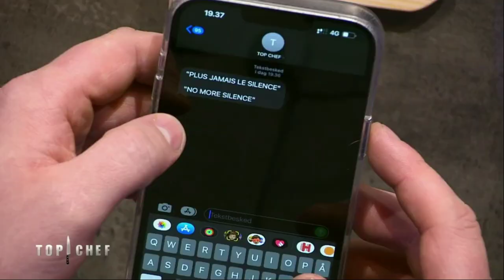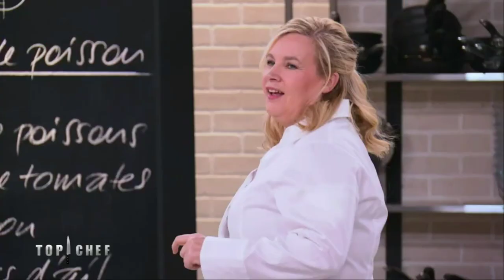Top Chef - Saison 13, épisode 13 du 11 05 2022